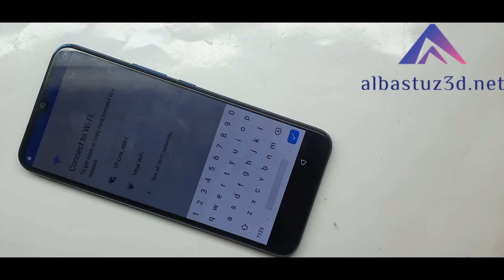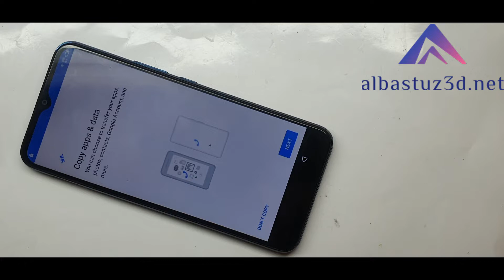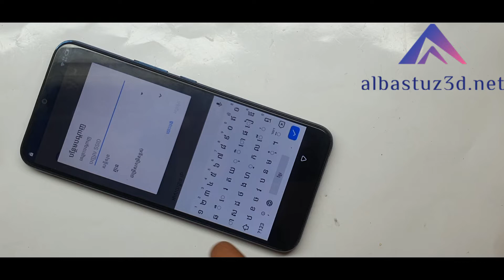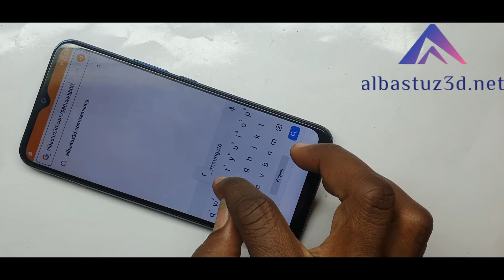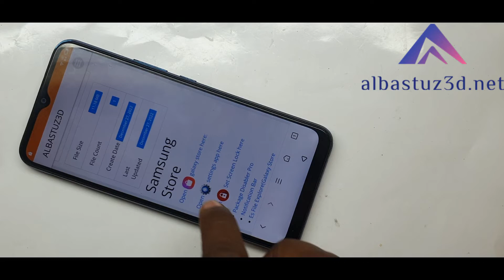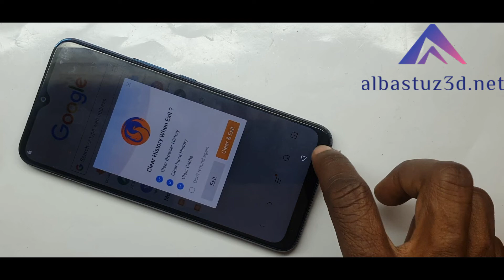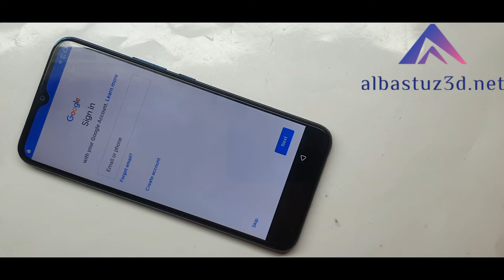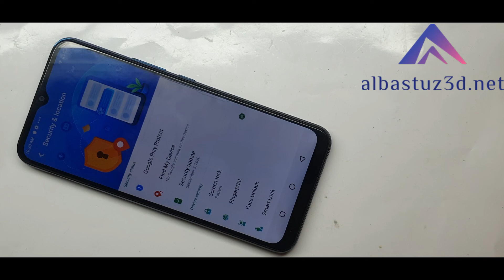Infinix HOT 8 (X650B) FRP LOCK/GOOGLE ACCOUNT BYPASS (Without PC) New Method 🔥🔥🔥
🎬️ Frp Tutorials...

REGARDS :
Albastuz3d